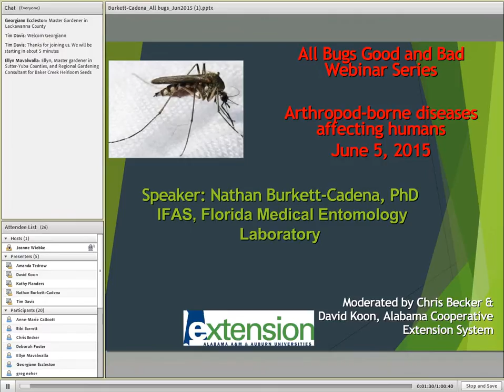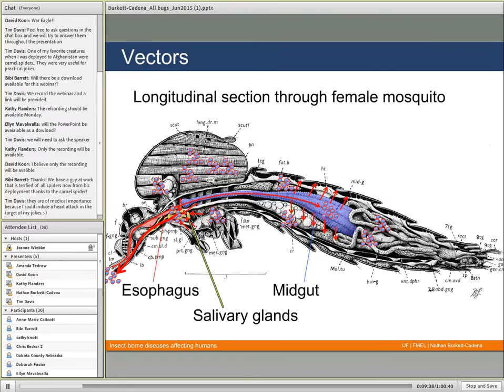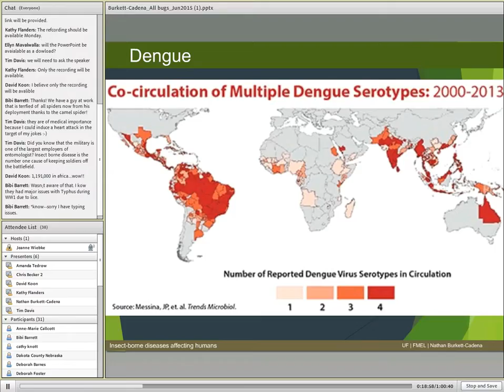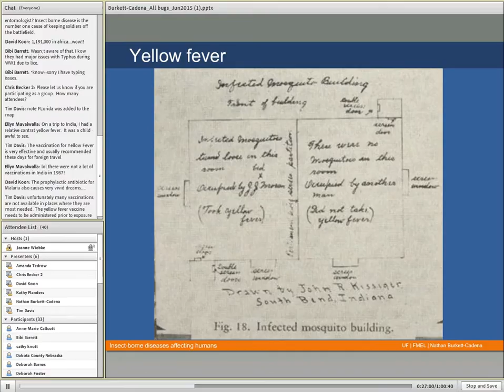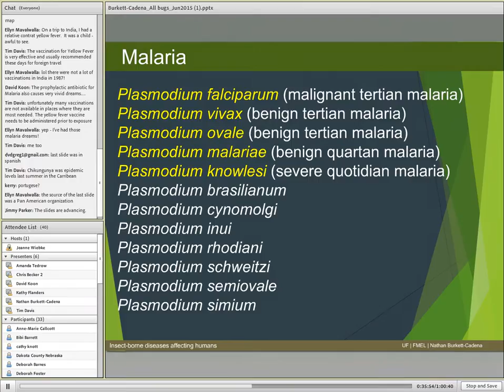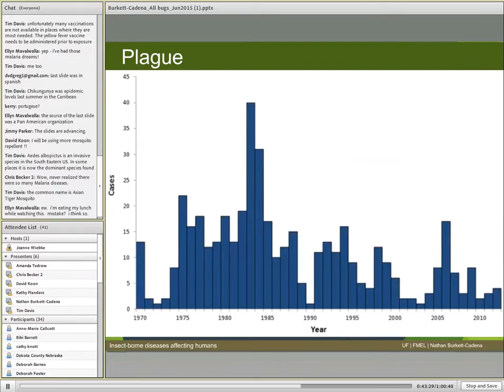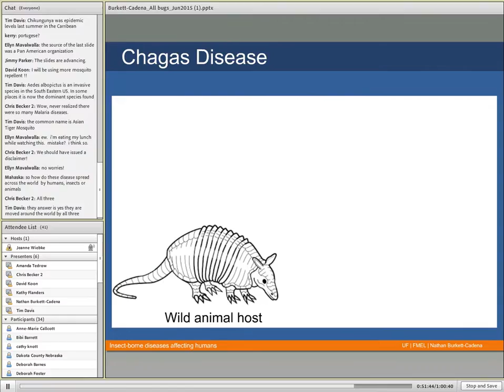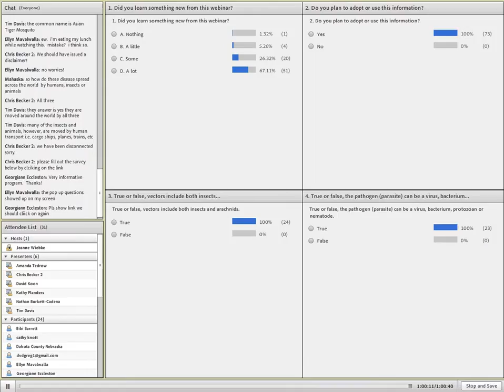Arthropod Borne Diseases Affecting People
Recording of a webinar in the 2015 All Bugs Good and Bad Webinar Series.  While this is pre-Zika virus, the webinar discuss malaria, dengue fever, Chagas disease and river blindness and other diseases that insects can spread to people. Learn about these diseases, the insects that transmit them and your risk of infection in this webinar presented by Dr. Nathan Burkett-Cadena from the University of Florida.  The webinars are brought to you by the following eXtension Communities of Practice: Imported Fire Ants, Disasters, and Urban IPM; and by the Alabama Cooperative Extension System and the University of Georgia Center for Urban Agriculture.